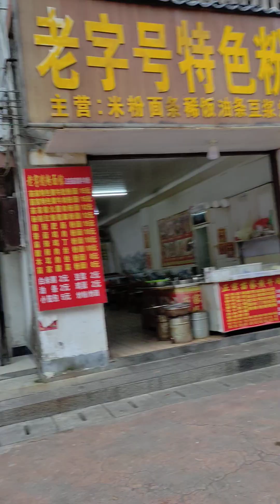2023年5月7日